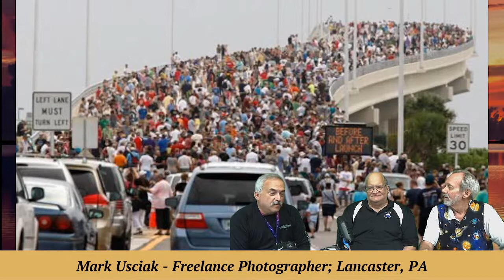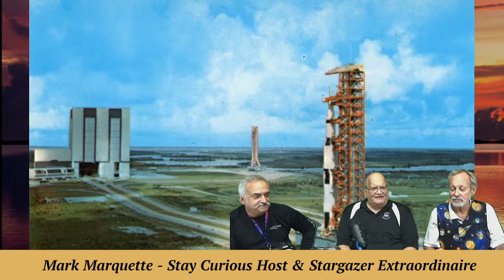The cameras of NASA with Tom and Mark Usciak | Stay Curious 2022-08-26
Tom & Mark Usciak join us to talk about the cameras used by NASA.
*** You may also like this video: "The Launch Cameras of NASA"

EXECUTIVE PRODUCER: Karan Conklin
HOST & PRODUCER: Mark Marquette
CO-PRODUCER and CAMERA: Marty Winkel